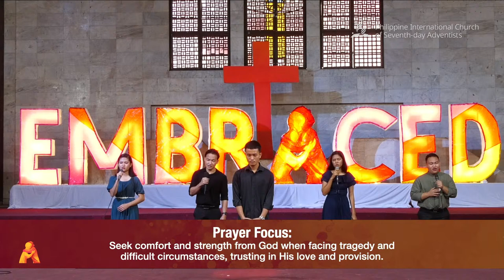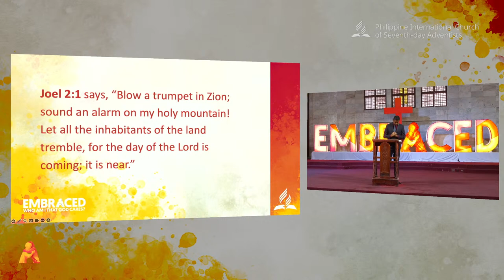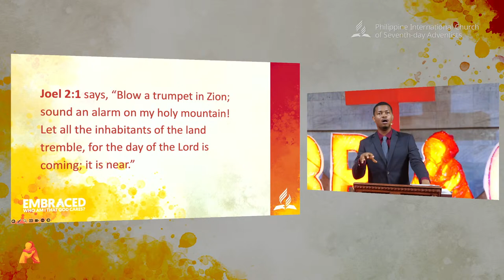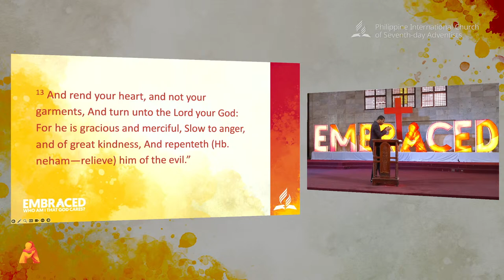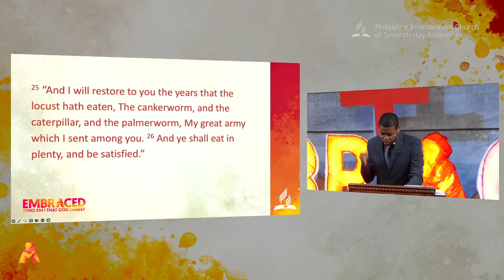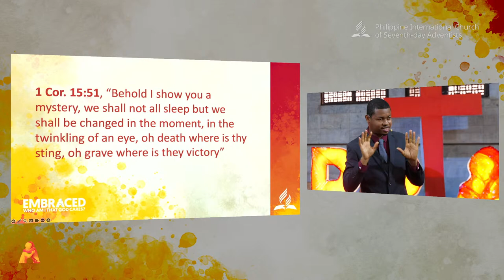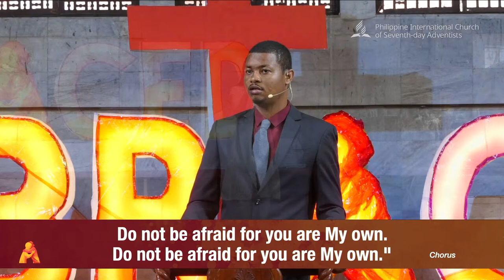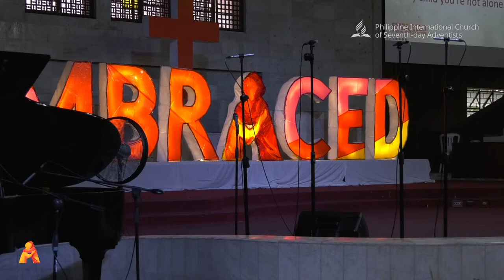𝗘𝗠𝗕𝗥𝗔𝗖𝗘𝗗 | March 19, 2024 | Tuesday AM___"When Crisis Hits Hard" with Pastor Kenroy Campbell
𝗘𝗠𝗕𝗥𝗔𝗖𝗘𝗗 | March 19, 2024 | Tuesday AM
"When Crisis Hits Hard" with Pastor Kenroy Campbell